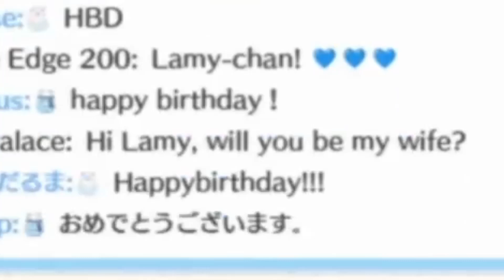【Hololive Vietsub】Lamy là bạn gái chứ không phải vợ